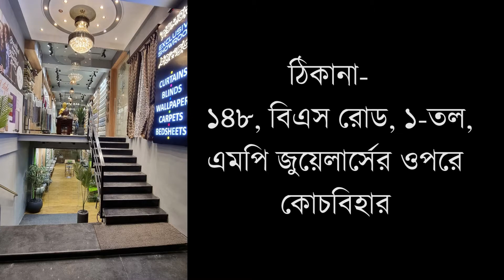‘নিজের করে খাওয়ার জায়গা নয় তৃণমূল কংগ্রেস, হয় ঠিকাদারি করবেন, নাহলে তৃণমূল করবেনঃ অভিষেক